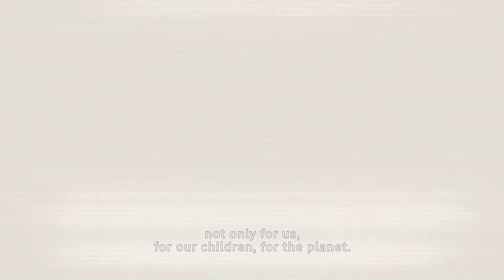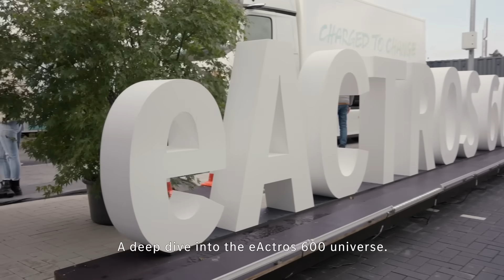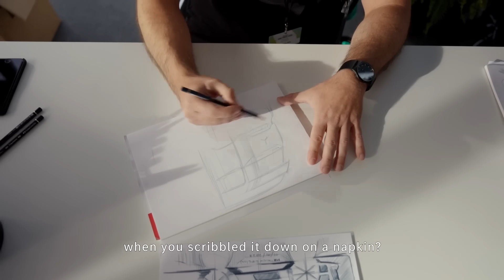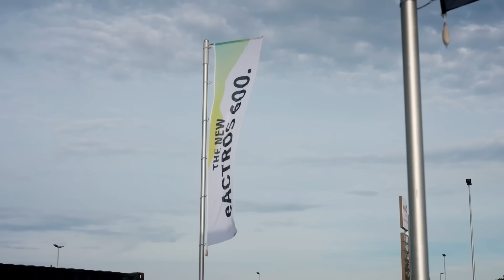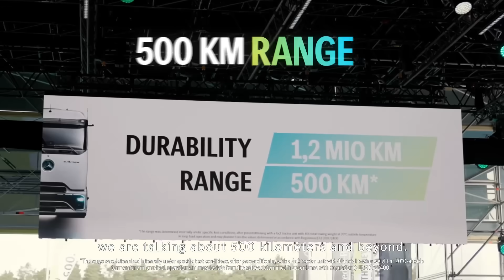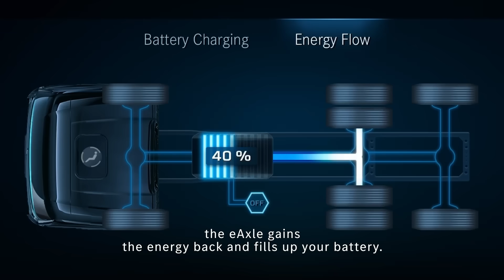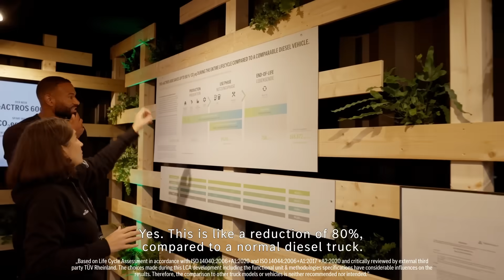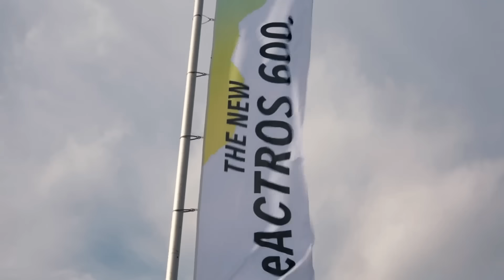eActros 600 Summit | Mercedes-Benz Trucks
Experience the eActros 600 summit and join us on an exciting journey into a future where lower emissions, reduced maintenance costs and remarkable range, set a new standard for Mercedes-Benz Trucks. Presented by Daniel Louisy, we will shed light on important topics such as design, battery and charging, profitability and sustainability.